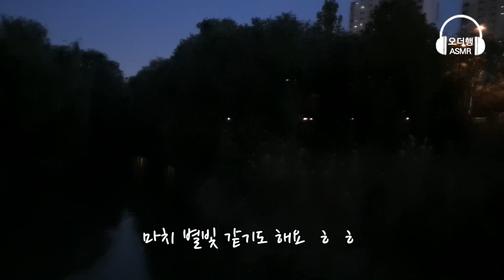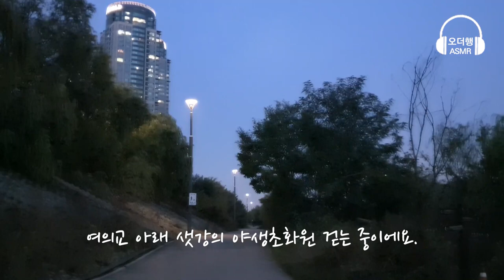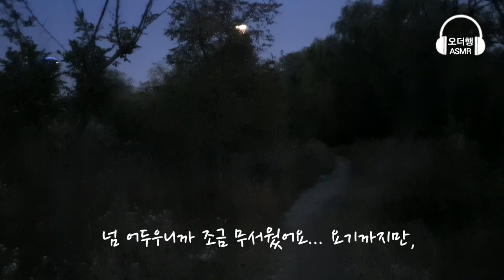여의도 야경 산책 | 백색소음 | 반복되는 일상 백색소음 | 도심속 일상 | Yeouido, Seoul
오늘은 더 행복하세요~ ☘🍀

어둠 속에서 들려오는 소리
편안한 백색소음입니다.
감사합니다 ~^^

자연의 소리, 소소한 일상의 소리, 백색소음, 힐링, 릴렉스
행복한 음악, 편안한 음악, 클래식음악, 잔잔한 음악, 수면음악
잠 안 올 때 듣는 음악, 빗소리, 명상 음악, 요가할 때 좋은30분 음악,
기분좋아지는 음악, 힐링 음악, 집중 음악, 정화 음악 등
다양한 음악과 일상의 소리 ASMR을 찾을 수 있습니다.
좋은 기분과 긍정 에너지로, 당신의 소소한 일상이 새롭게 다가옵니다.
오더행ASMR,  오더행Music

피아노곡
Song: "Scott Buckley